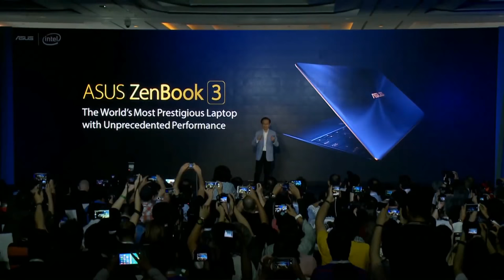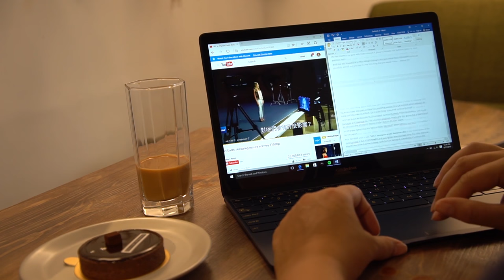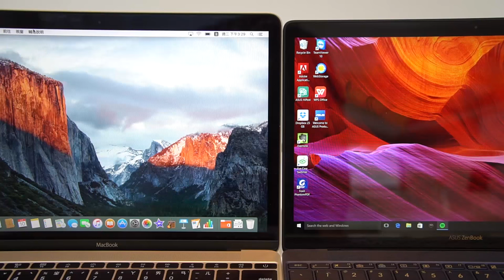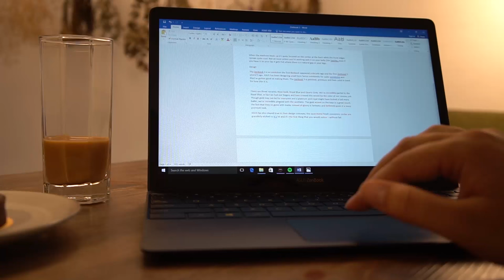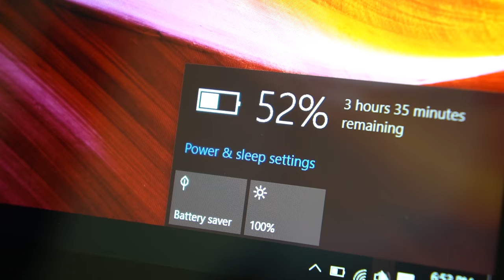ASUS Zenbook 3 Review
ASUS Zenbook 3 Review If you're looking for a portable notebook that is great performance, capable of handling large apps, multitasking is stylish, with a great display, the Zenbook starts at a $1000 with a Core i5 processor and goes up to $2000 with i7 and16GB.  Sure it's expensive but the macbook is more! If you're gone hands on with the Macbook and thought wanted something more powerful, with a better keyboard and a more sturdy design than the Zenbook 3 is the easy winner. It's a device that I won't regret opening up my wallet for.